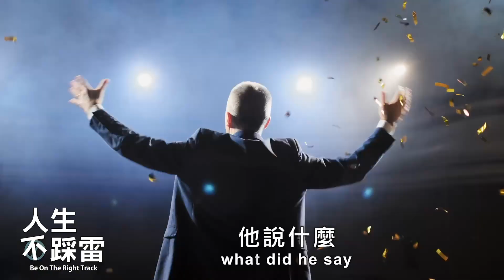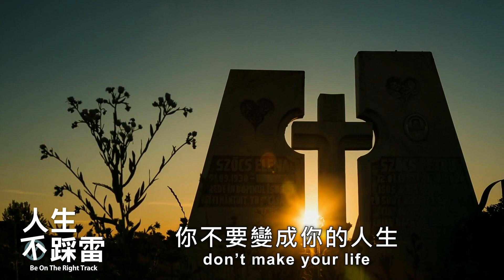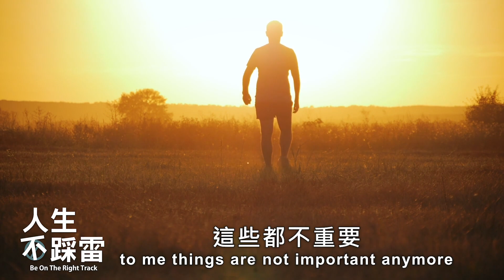【人生不踩雷 EP61】什麼才是人生該追求的目標？What Should We Pursue In Life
每一天忙忙碌碌，
你知道人生忙碌的意義嗎？
當我們知道終點，開始以終為始的人生，
那麼就能勝過眼前的挑戰、限制，
得著生命中最大的喜樂！

⏰本週人生不踩雷
告訴你【什麼才是人生該追求的目標？】
讓我們一起經歷滿有能力的祝福！